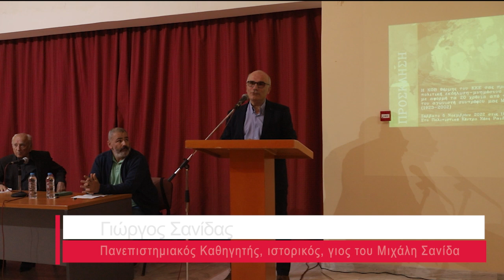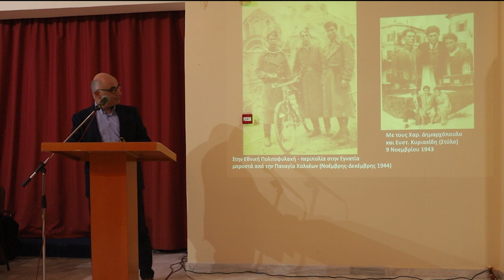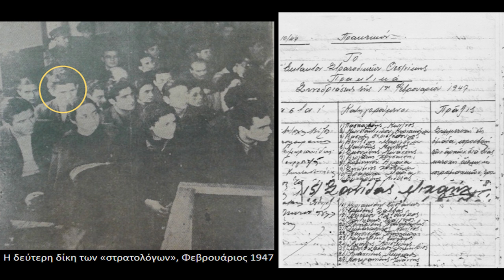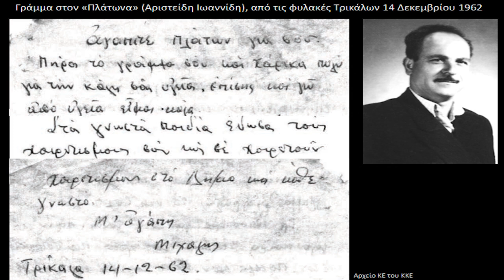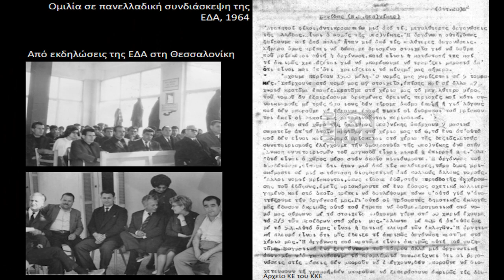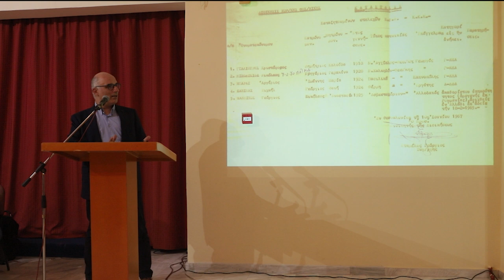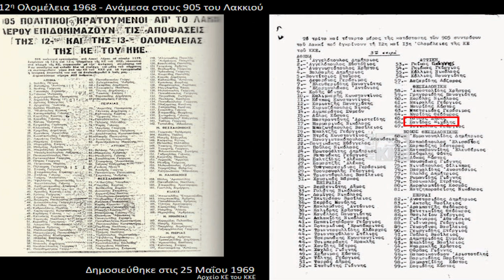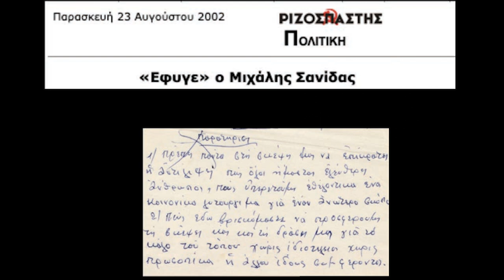Ομιλία του Γ. Σανίδα στην εκδήλωση για τον Μιχάλη Σανίδα